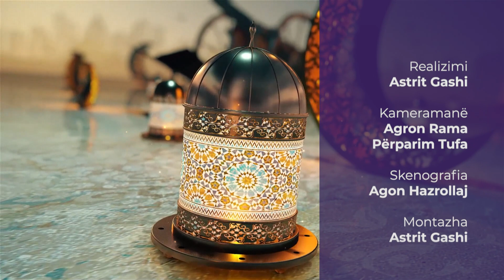20. Mesazhe Iftari - Njeriu i duhur - Enis Rama